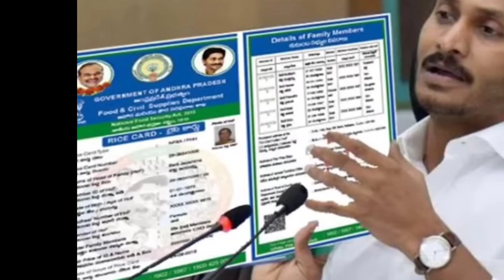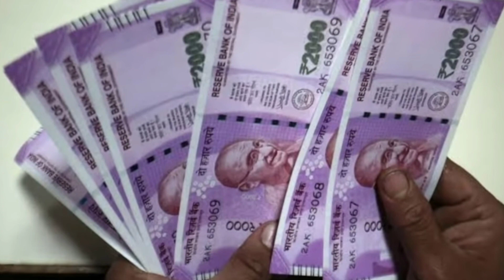వైస్సార్ చేయూత మూడో విడతకి డేట్ ఫిక్స్ వెంటనే ఈ పత్రాలు దగ్గర పెట్టుకోండి 2023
Ysr cheyutha date fix
Ysr cheyutha 3rd installment updates
Ysr cheyutha updates